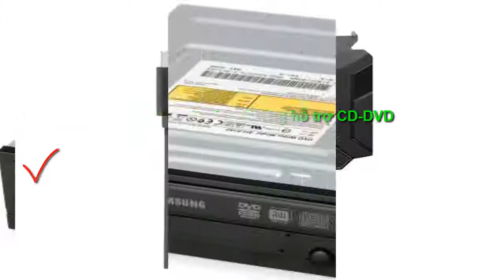Cáp chuyển usb-c to Sata Ugreen | Usb type c sang sata | Usb-c 3.1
Giúp bạn kết nối CD-DVD, Ổ cứng 2.5", 3.5" sang laptop Macbook tốc độ cao và ổn định nhất.
Giá rẻ tại Hà Nội
Bảo hành 1 năm ( 1 đổi 1).